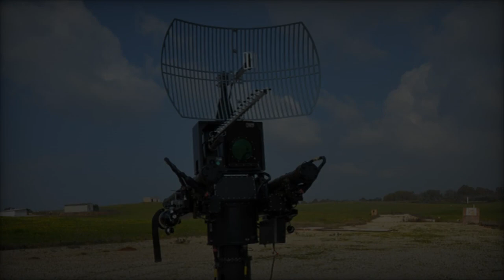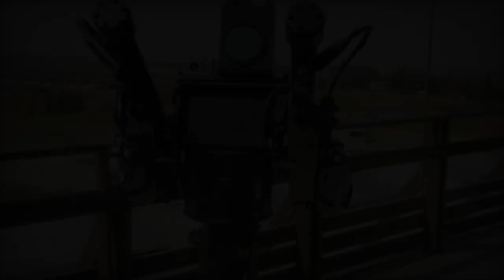Elbit Systems Israeli Company Secures Contract for Red Sky Air Defense System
Elbit Systems, a prominent player in the Israeli defense technology sector, has recently announced a significant milestone with the acquisition of a contract valued at approximately $50 million. The undisclosed international client has chosen Elbit Systems' air defense system, "Red Sky"™, marking a notable achievement for Israeli defense technology.